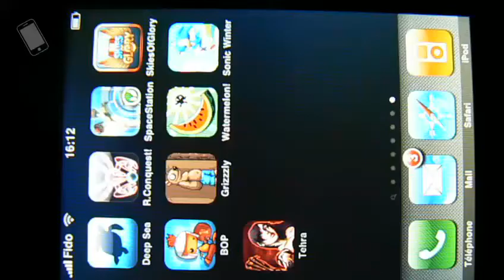Sonic aux JO d'Hiver - Patinage (Sega)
Vidéo du test de Sonic aux JO d'Hiver - Patinage (Sega)